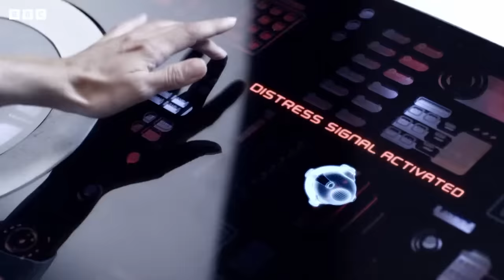4 Hours of Christmas in the Whoniverse | Doctor Who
Happy Who-lidays! Join fans around the world for some of your favourite festive clips from the Doctor Who YouTube channel 🎁